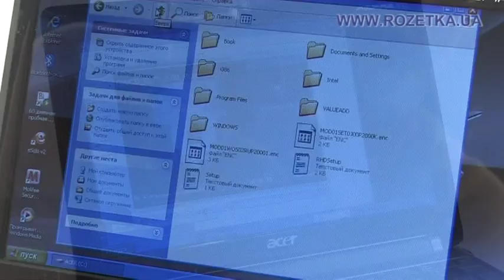ACER Aspire One 531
представляет обзор на ACER Aspire One 531